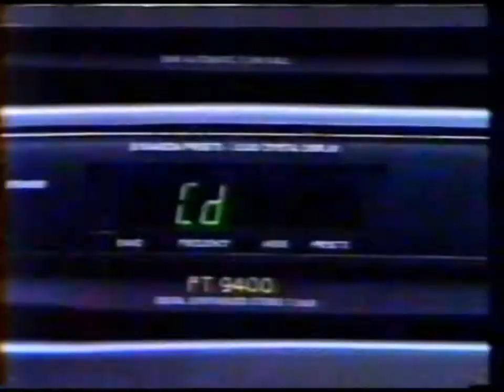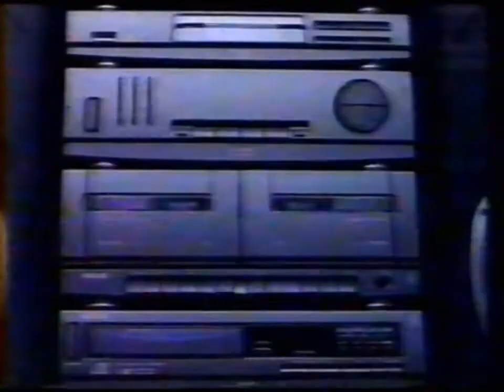Intervalo Jornal da Manchete - Porto Alegre/RS (08/07/1991) [1]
Créditos: Diler2006b

1º intervalo do Jornal da Manchete, em 8 de julho de 1991.

Conteúdo:
- Chamada: Pantanal (Rede Manchete)
- Lençóis Artex (com Beth Lima)
- Cerveja Kaiser
- Celite
- Philips Power Play
- Varig
- Patrocínio Jornal da Manchete (Rede Manchete) - Banespa, Mitsubishi, Fiat